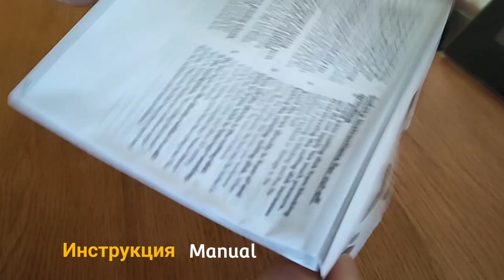Parkside Diamond Cutting Disc Set, 4-piece set/ Диамантени режещи дискове Parkside от 4 части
Parkside Diamond Cutting Disc Set, 4-piece set

Set of cutting discs for wet and dry cutting.
• 1 full edge disc for wet cutting of ceramics, tiles, marble slabs, thin granite slabs and similar materials.
• 1 segment disc for dry cutting of concrete, tiles, clinker and similar materials.
• 2 Turbo discs for wet and dry cutting of concrete (including reinforced concrete) and stone materials such as tiles, granite, clinker or ceramic pipes.
• Instruction manual included
• High cutting quality with long blade life.
• Suitable for common angle grinders (e.g. Parkside, Bosch, Black&Decker, Einhell, Makita, Kress, Metabo)
•4 pieces
Feature:
Dimensions: Ф115mm/opening 22.23mm/central disk 1.2mm.
Max. revolutions: n- max 13300min/1 (max. 80m/s)

*For cutting only! Not for sanding! Every 60-80 seconds of cutting, let the blade idle for 10 seconds.65Mn steel.

Диамантени режещи дискове Parkside, комплект от 4 части

Комплект режещи дискове за мокро и сухо рязане.
• 4 броя
• 1 диск с цял ръб за мокро рязане на керамика, плочки, мраморни плочи, тънки гранитни плочи и подобни материали.
• 1 сегментен диск за сухо рязане на бетон, керемиди, клинкер и подобни материали.
• 2 Турбо диска за мокро и сухо рязане на бетон (включително стоманобетон) и каменни материали като керемиди, гранит, клинкер или керамични тръби.
• Включено упътване за употреба
• Високо качество на рязане с дълъг експлоатационен живот на диска.
• Подходящи за разпространените ъглошлайф машини (напр. Parksidе, Bosch, Black&Decker, Einhell, Makita, Kress, Metabo)
Характеристика:
Размери:Ф115mm/отвор 22,23mm/централен диск 1,2mm.
Макс. обороти: n- max 13300min/1 (макс. 80m/s)

*Само за рязане! Не за шлифоване! На всеки 60-80 секунди рязане, оставяйте диска за 10 секунди на празен ход.65Mn стомана.